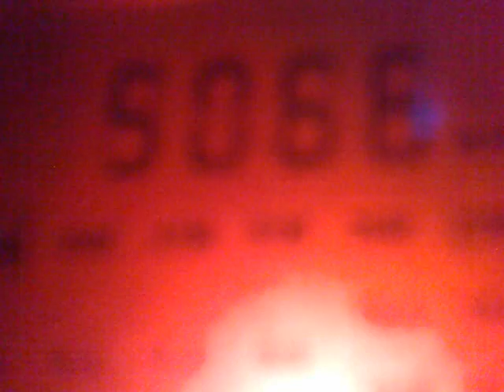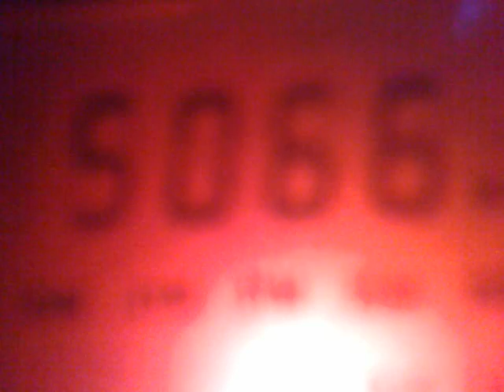130220149492 Africa on tropical bands - 13.02.2014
3240 kHz, 02:55 UTC - TWR Manzini, 50 kW.
5066 kHz, 03:11 - 03:19 UTC - Candip Bunia, Congo, 1 kW.